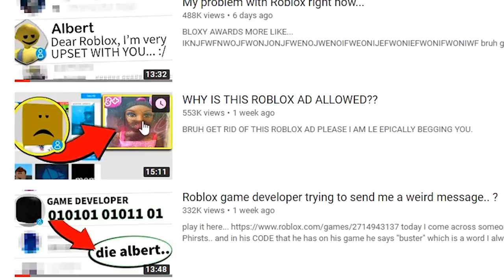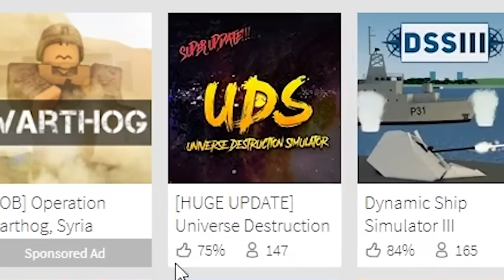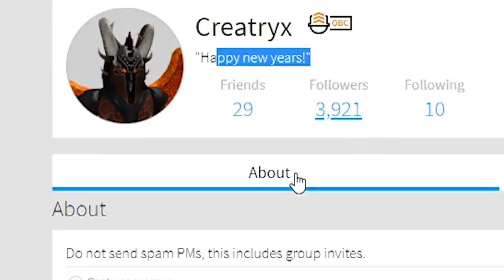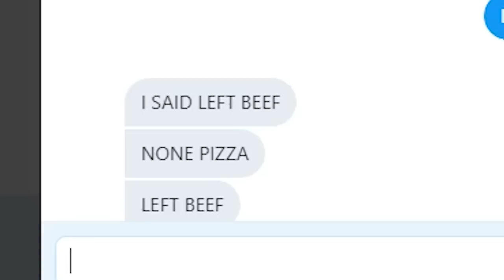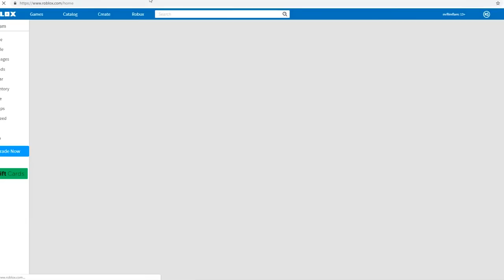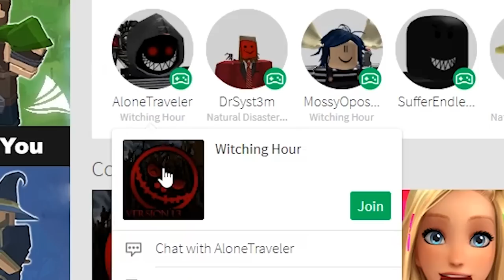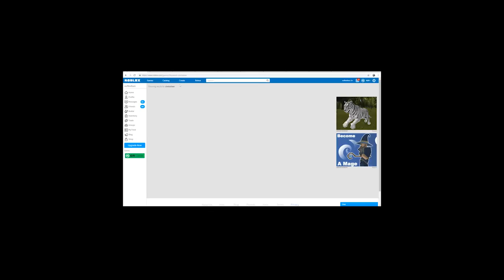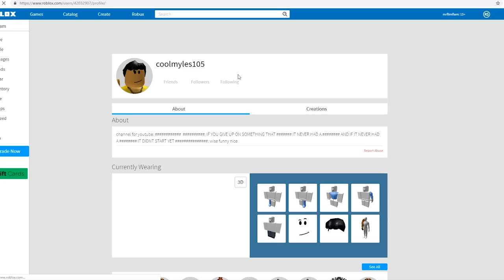someone threatened me in Roblox...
today I talk about the Barbie Roblox ads that have my Roblox character in the background portrayed in a BAD WAY. I am no longer safe on Roblox